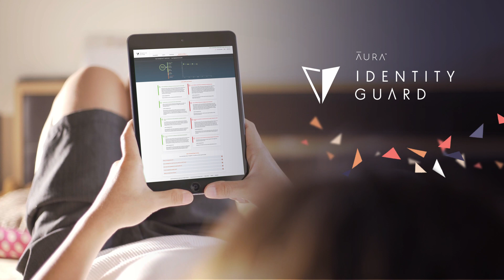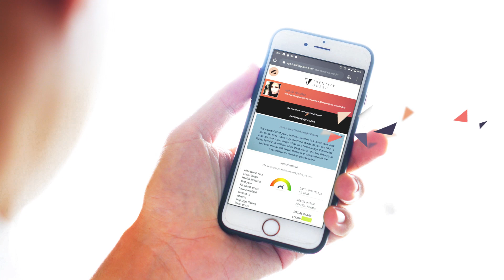Aura Identity Guard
No matter where you are or what time of day it is, your life is online. Let Aura Identity Guard keep an eye on things … so you can focus on what matters most.